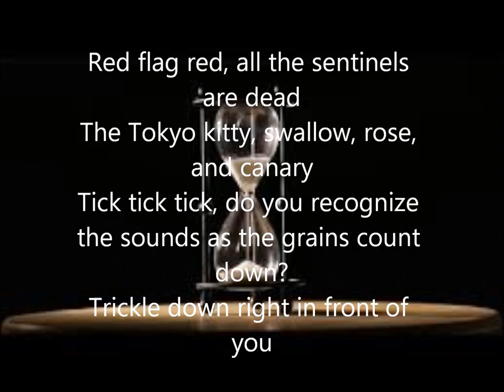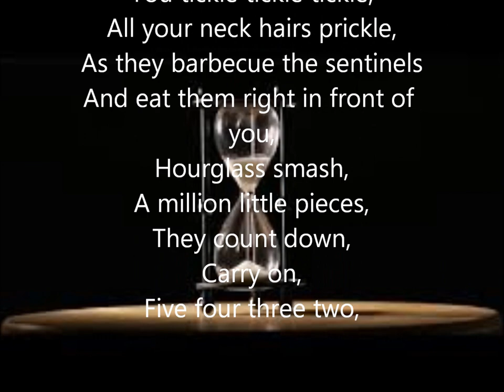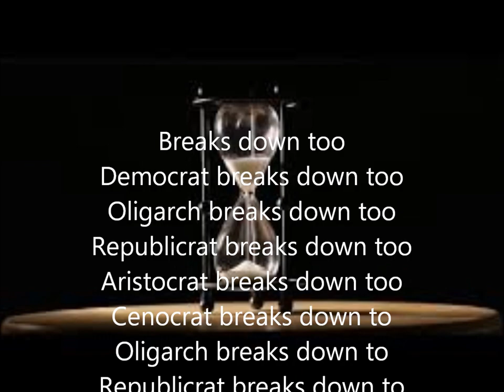A Perfect Circle - Hourglass - Lyrics - NEW 2018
3 MoreMaynards